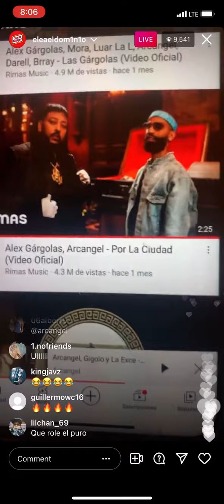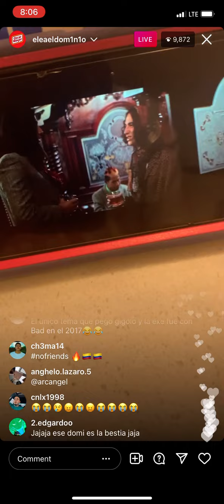Ele A El Dominio Live tirandole a Arcangel